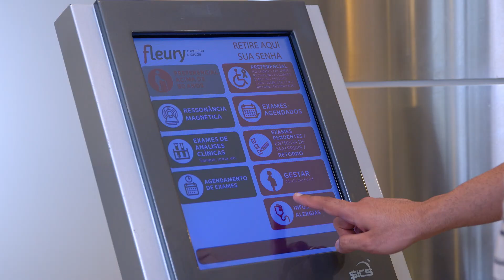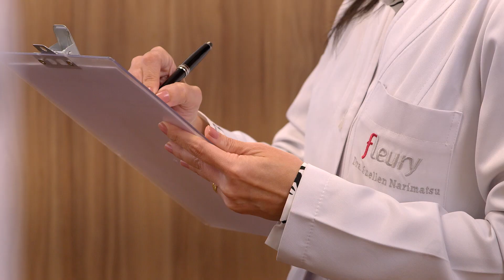Conheça o Fleury Infusões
Conheça o Fleury Infusões, nosso serviço de aplicação de medicamentos imunobiológicos para atender pacientes com diversos quadros clínicos.

Com instalações modernas e confortáveis, nossas unidades contam com uma equipe de profissionais experientes e atenciosos para realizar os procedimentos com qualidade e de forma segura.

Além disso, também realizamos a aplicação do seu imunobiológico no conforto da sua casa ou onde preferir com toda a excelência técnica de uma equipe preparada para realizar a aplicação de subcutâneos com praticidade e comodidade.

Seja em casa, no trabalho, ou em nossas unidades, o Fleury Infusões proporciona a melhor experiência para você.